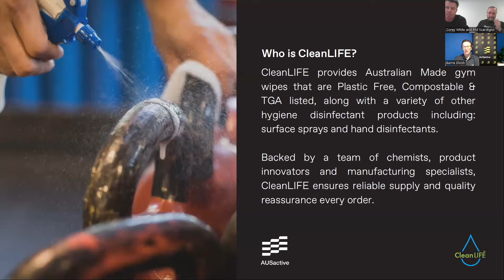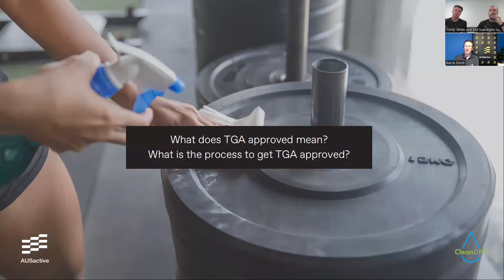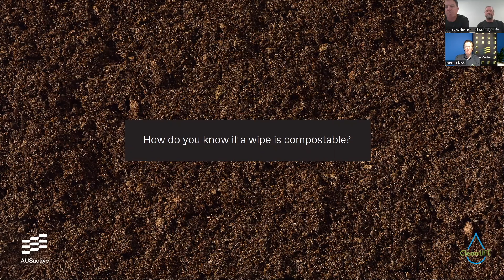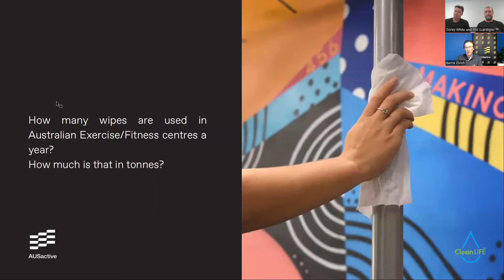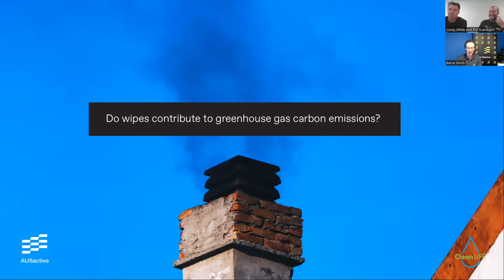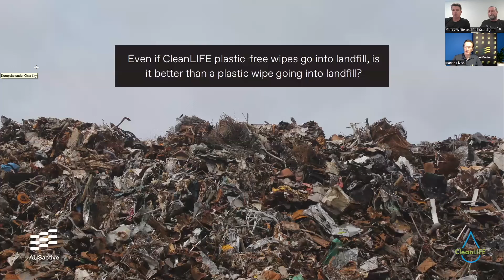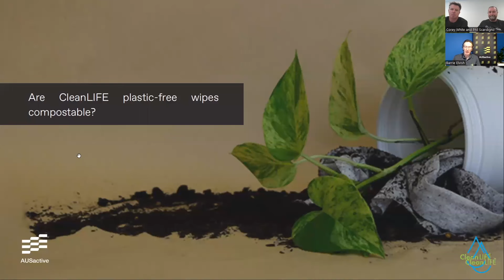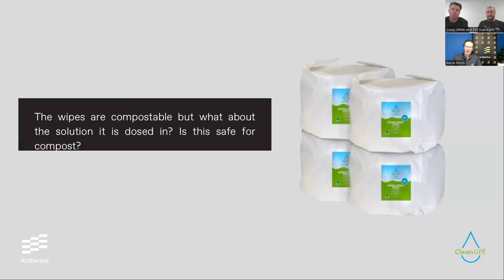The questions you don’t think to ask when looking for cleaning products for your facility.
Are biodegradable wipes the same as compostable wipes? What does TGA approved mean? Where do fitness wipes end up? How many wipes are used in Australian Fitness centers a year? How many tonnes of plastic is that? Join Barrie Elvish the CEO of AUSactive as he speaks with the Managing Director/Founder of CleanLIFE, Phil Scardigno and the Director/Co-Founder of CleanLIFE, Corey White as they get to the bottom of the questions you don't think to ask when looking for cleaning products for your facility.